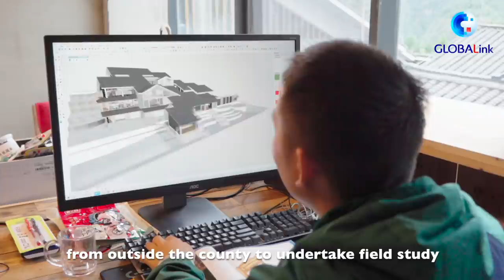Xinhua Special: Shiqian, a rural county awash with new ideas and traditions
What do a museum, a natural hot spring resort and a rural tea farming community have in common? XinhuaSpecial heads to Shiqian, a county nestled in the mountains of Guizhou, and finds out how all three are part of China's new countryside strategy -- rural revitalization